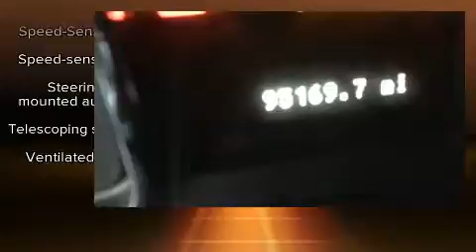2008 Lincoln MKX Base in Rockwall, TX 75087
Take command of the road in the 2008 LINCOLN MKX. A 3.5 liter V-6 engine pairs with a sophisticated 6 speed automatic transmission, and for added security, dynamic Stability Control supplements the drivetrain. Top features include power front seats, speed sensitive wipers, a trip computer, an automatic dimming rear-view mirror, an outside temperature display, heated and ventilated seats, telescoping steering wheel, and cruise control. Lincoln ensures the safety and security of its passengers with equipment such as: head curtain airbags, front SIDE impact airbags, traction control, a security system, and 4 wheel disc brakes with ABS. Sophisticated all wheel drive technology maintains a firm grip on the road. Our sales reps are extremely helpful & knowledgeable. We'd be happy to answer any questions that you may have. Stop by our dealership or give us a call for more information.